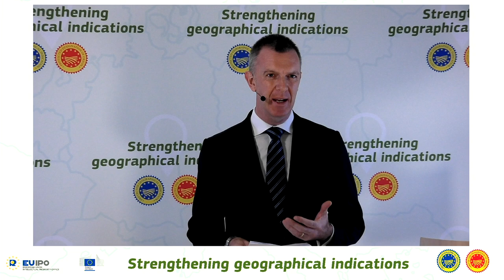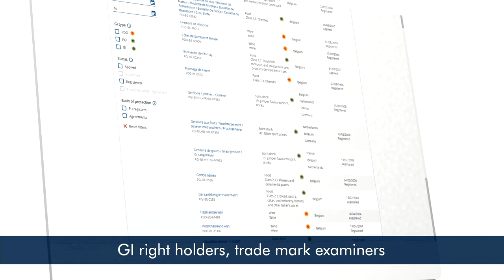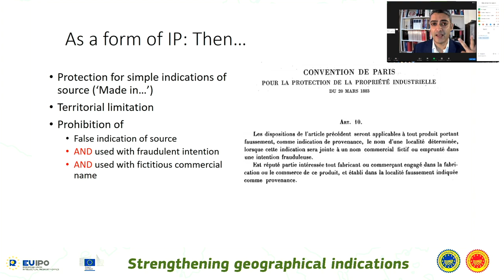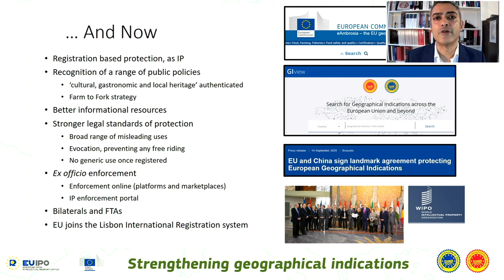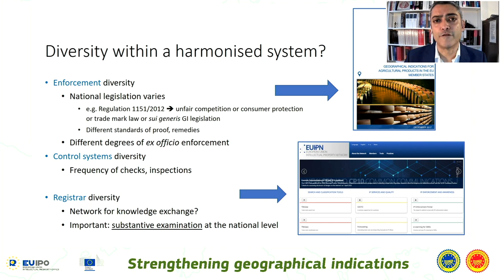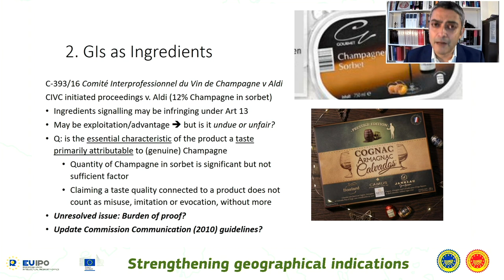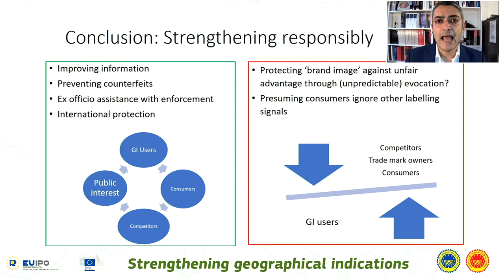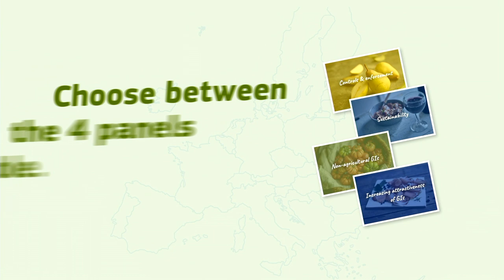Strengthening Geographical Indications conference - Day 1 - Opening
Opening of the 'Strengthening Geographical Indications' online conference, 25 November 2020.

Opening speeches:
- Janusz Wojciechowski, European Commissioner for Agriculture and Rural Development
- Hans-Joachim Fuchtel, German Presidency, Parliamentary State Secretary, Federal Ministry of Food and Agriculture
- Irène Tolleret, Member of European Parliament, co-chair Intergroup on “Wine, spirits and quality foodstuff”

Launch of GIview:
- Wolfgang Burtscher, Director General for Agriculture and Rural Development, European Commission
- Christian Archambeau, Executive Director EUIPO

- Keynote address: Dev Gangjee, Professor – Oxford University